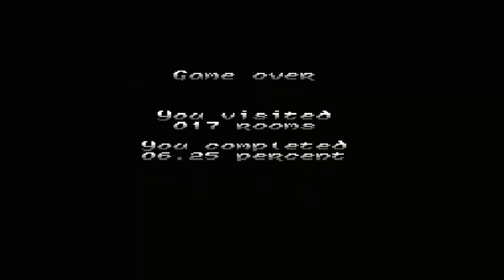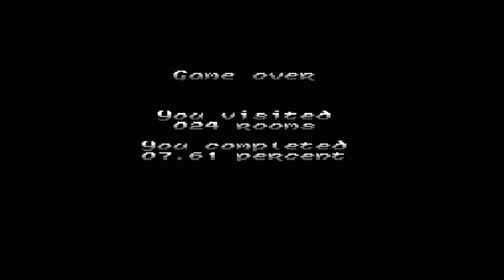Lets Play Solstice (Blind, German) - 01 - Shadax the Magician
Eine Prinzessin in Nöten und ein Held in Rettungsmission, das klassische Szenario.

Dieses Spiel kam durch eine Vereinbarung zu Stande. Der Finallevelgamer spielt ein Spiel meiner Wahl und ich eines seiner Wahl, dewegen gibt es bei ihm "Monster Max" und bei mir "Solstice". Ich wünsche euch viel Spass!

Lets Play Solstice (Blind, German) - 01 - Shadax the Magician Deutsch 720p 1080p Full HD Teil 01 Part 01 Folge 01 Episode 01 Playthrough Walkthrough